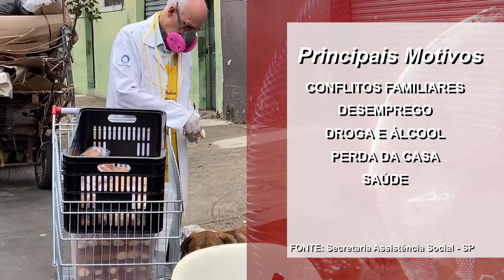VT POPULACAO RUA